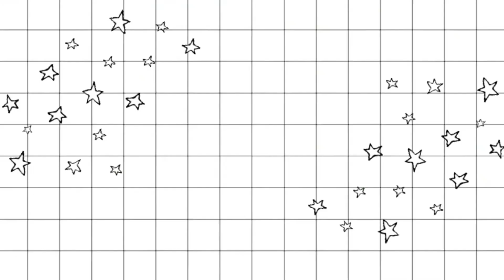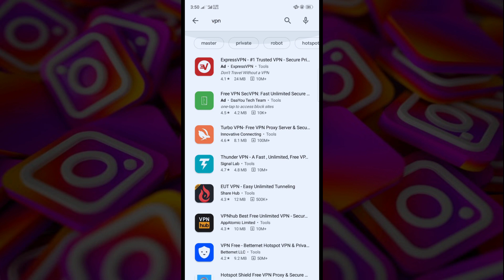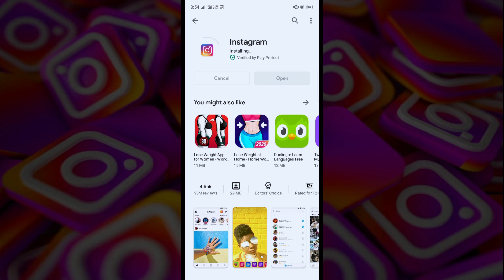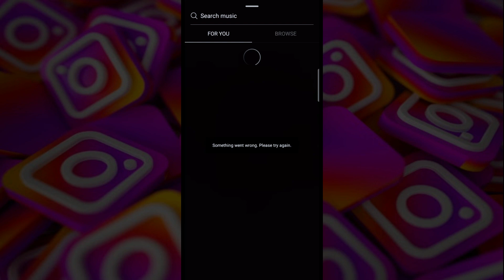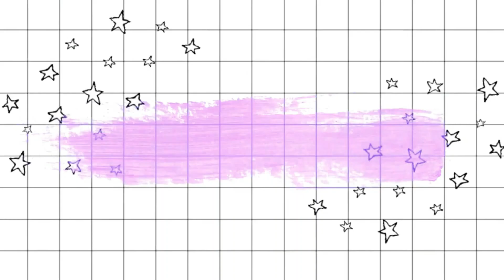INSTAGRAM MUSIC HACK!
Tutorial Hack Time!

I made a tutorial video for you guys, I hope you learned new things after watching this❤️😘

Typo:
*install

"Go wild for a while 💫"